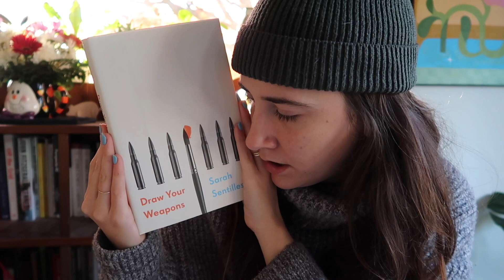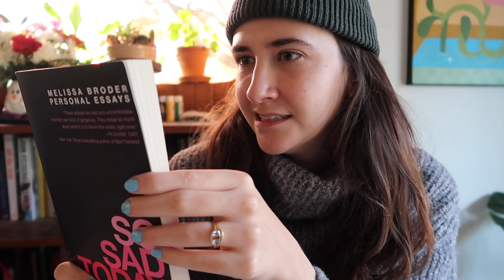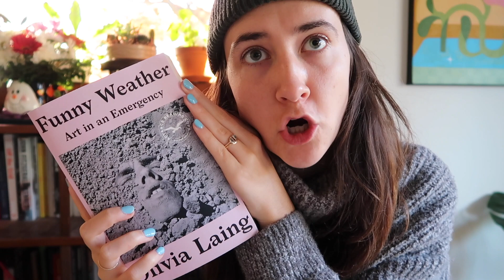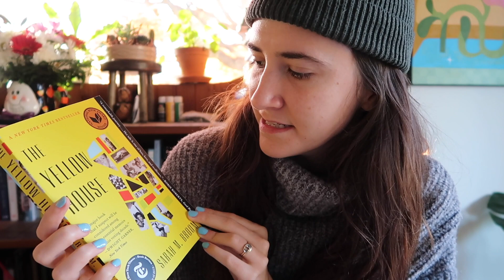Non Fiction November | 2020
Hi! Wanted to quickly talk through three books I highly recommend for non fiction November and three im hoping to get to this month. Please drop all the essay collection recommendations in the comments!

Shoot the Damn Dog: A Memoir of Depression by Sally Brampton